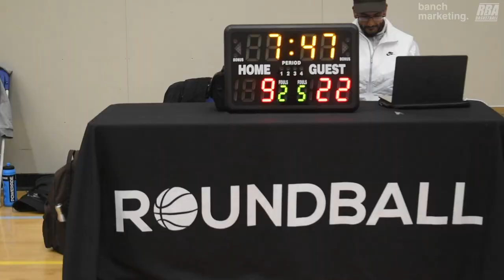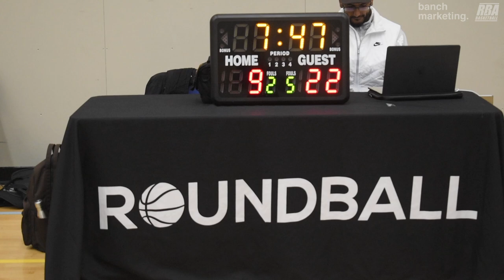2024 Burnaby Fall Comp - Fixing A Divot vs Breakfast Club - Roundball BC Mens Basketball League